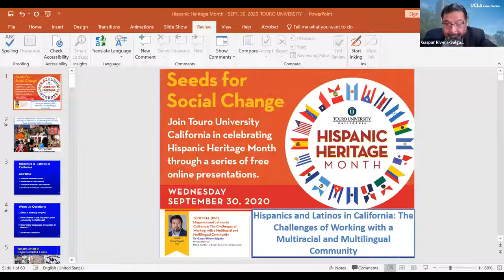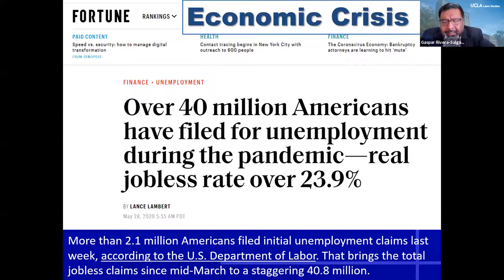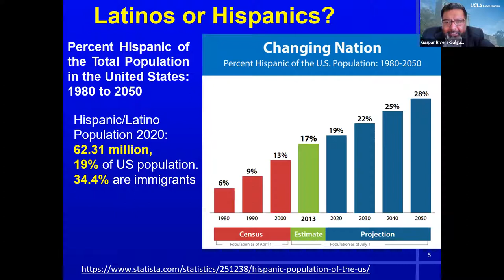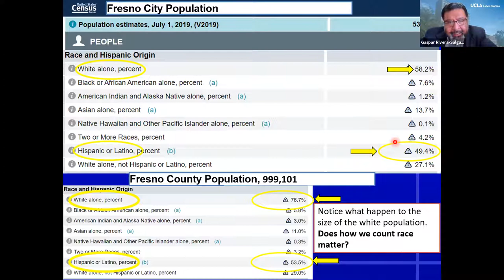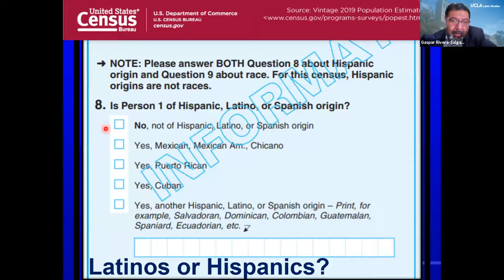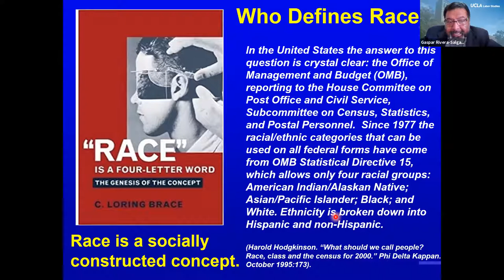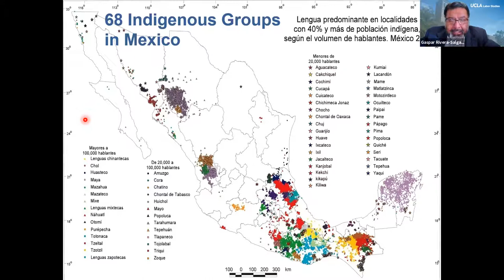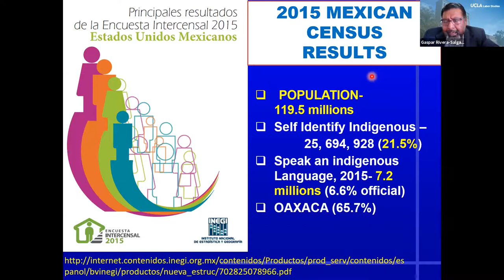Hispanics and Latinos in CA: The Challenges of Working with a Multiracial and Multilingual Community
Session 1 of 3 of the "Seeds for Social Change" Lecture Series from Touro University California for Hispanic Heritage Month 2020.

Presented by: Dr. Gaspar Rivera-Salgado, UCLA Center for Labor Research and Education Project Director

With a doctorate in sociology from the University of California, Santa Cruz, Dr. Gaspar Rivera-Salgado currently acts as Project Director at UCLA Center for Labor Research and Education where he teaches classes on Work, Labor and Social Justice in the US and immigration issues. In addition, Dr. Gaspar has extensive experience in consultation on transnational migration, race and ethnic relations and diversity training for large organizations. Notable publications include Indigenous Mexican Migration in the United States (UCSD 2005) and Just Neighbors?: Research on African American and Latino Relations in the United States (Russell Sage, 2011).

Visit tu.edu/hispanicheritagemonth for more.